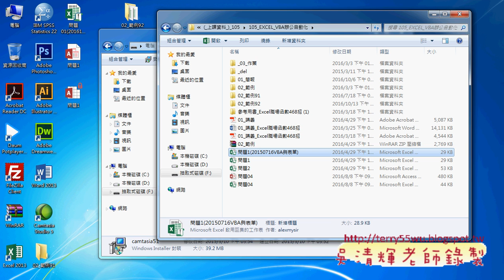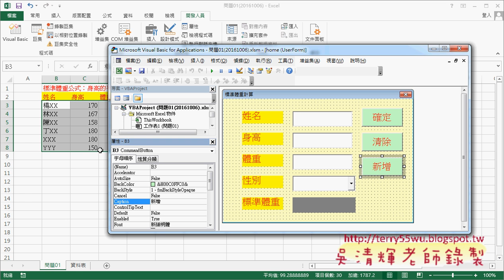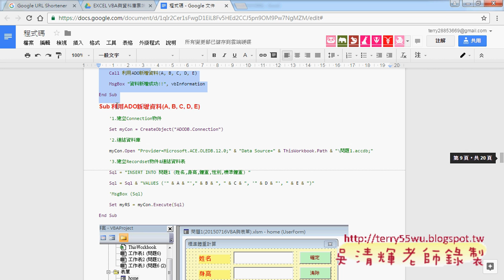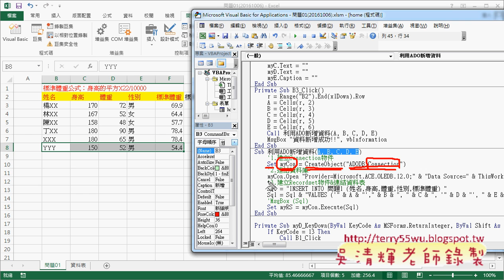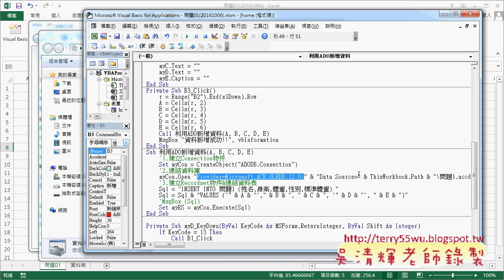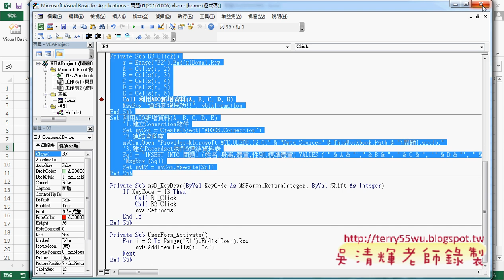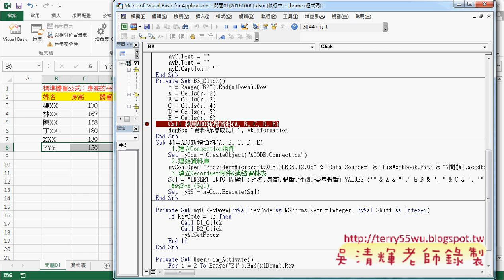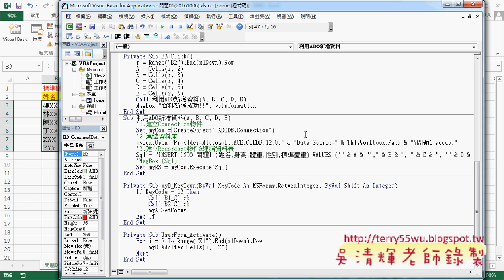05 在EXCEL中用ADO傳送SQL給資料庫執行